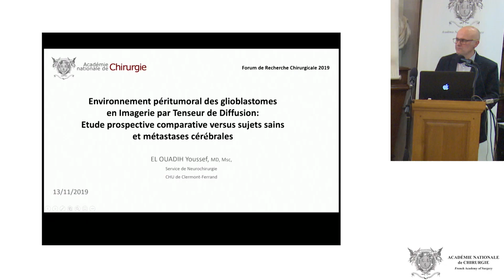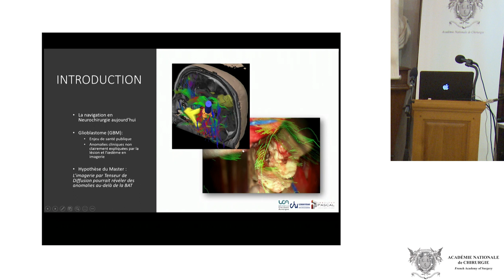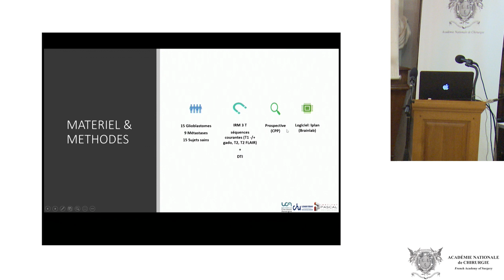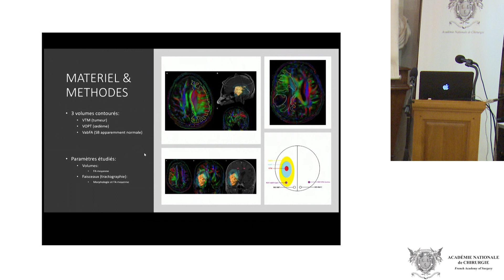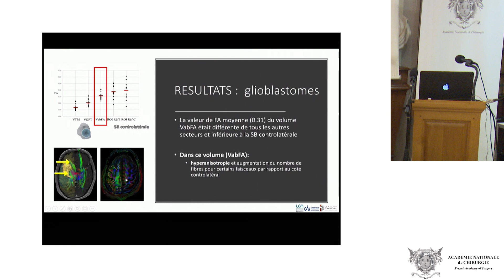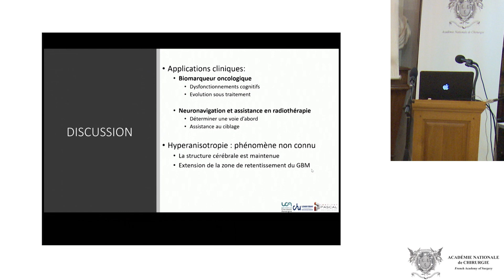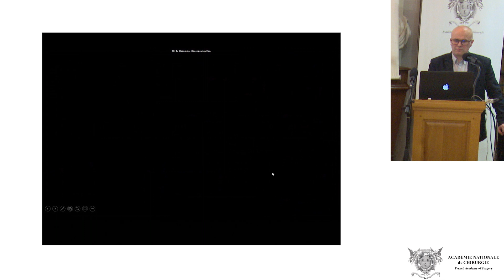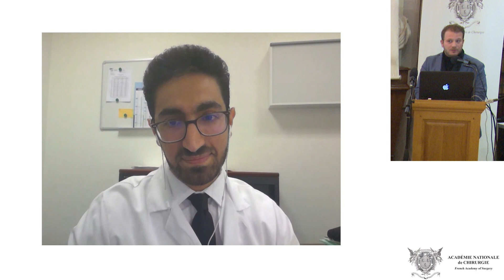Extension des glioblastomes en DTI : Etude comparative prospective versus métastases et sujets sains